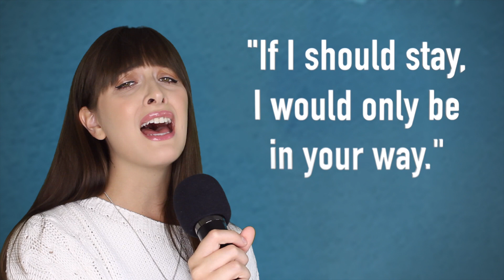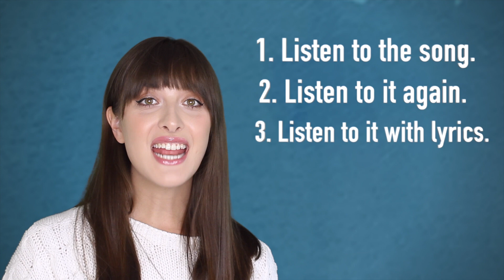How MUSIC Can Help You Learn English! 18+ Fun English Lesson 2020.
Welcome to Smashing English! A channel that will help you along your English learning journey the fast and fun way!

Music is universal- most of us hear it every single day! But do you know how we can use your favourite songs to learn and improve our English? Let me tell you in this brand new video!

And if you would like a one to one English lesson with me where I can assess your goals and help you to become fluent like a native, please click here!